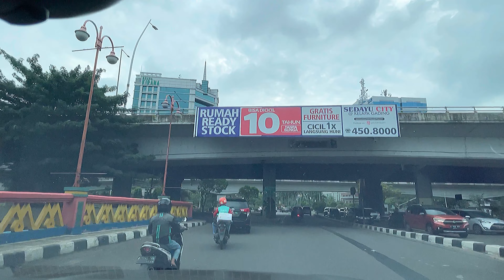DRS ROAD TRIP SEDAYU CITY KELAPA GADING FESTIVAL - ke PLAZA INDONESIA CENTRAL JAKARTA via non Toll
DRS ROAD TRIP SEDAYU CITY KELAPA GADING FESTIVAL - ke PLAZA INDONESIA CENTRAL JAKARTA via non Toll Urban street

LEWAT JALAN BIASA

35 minutes Length